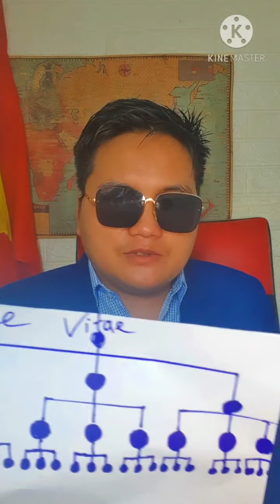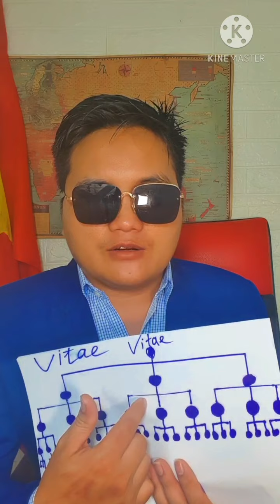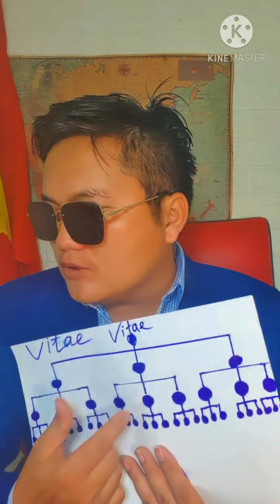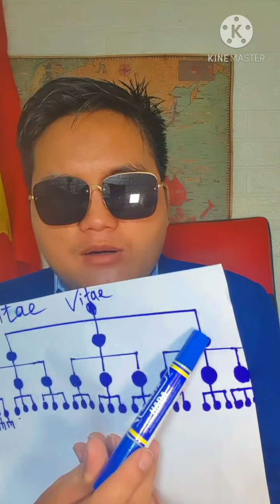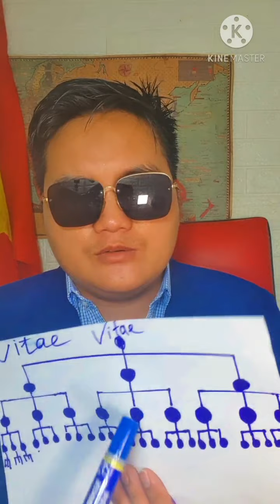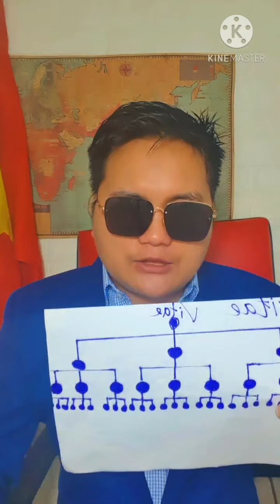Zuag Lauj 2 dag hmoob ruam ntxias hmoob pluag nyob nyablaj Vitae